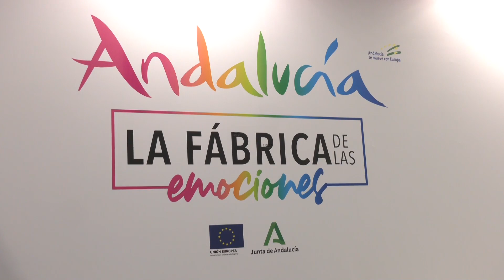La Real Escuela Andaluza de Arte Ecuestre presenta en Fitur tres nuevos productos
La Real Escuela Andaluza de Arte Ecuestre, fundación dependiente de la Consejería de Turismo de la Junta de Andalucía ha presentado en FITUR tres nuevas iniciativas para potenciar el turismo en la comunidad andaluza.La delegada territorial de turismo en Cádiz ha señalado que la unión entre España y Portugal es clave para potenciar el mundo del caballo. El proyecto Alma Jerez ofrece la posibilidad de disfrutar de la Real Escuela y de su espectáculo Cómo bailan los caballos andaluces, seguido de una una visita con cata en una bodega centenaria de Jerez